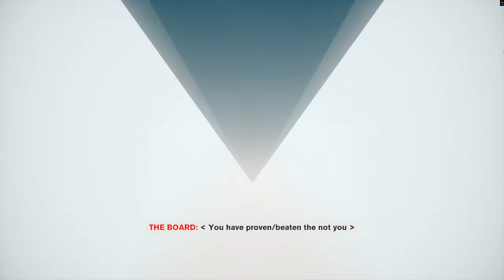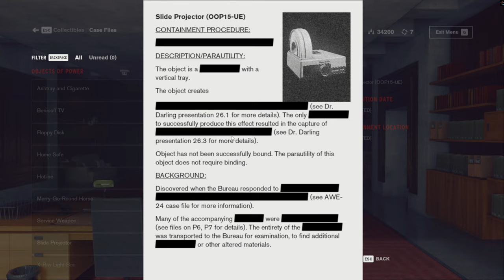Control - Post Credit